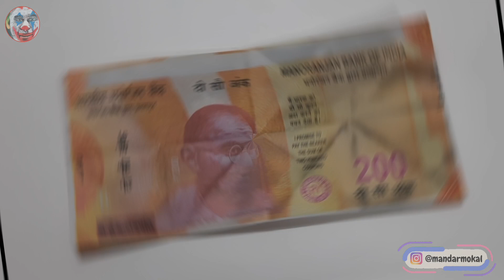money origami ninja star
how to make money origami ninja star with Children Bank Of India And Manoranjan Bank Notes

Cover Tropic -
money origami
dollar ninja star
ninja
ninja star
viral
origami
craft
Currency Origami
folding instructions
how to make ninja star

                         MANDAR ART & CRAFT